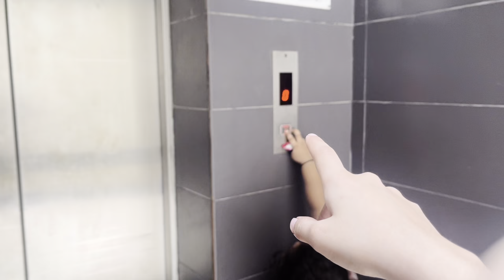Sunday Breakfast 🍳🧈 | Haim & Parishay Khan | VLOG 45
breakfast
mcdonalds breakfast hours
oatmeal
overnight oats
mcdonalds breakfast
healthy breakfast
cereals
english breakfast

pancakes near me
egg sandwich
vegan breakfast
low calorie breakfast
low carb breakfast
granola bars
breakfast bar
vegan breakfast near me